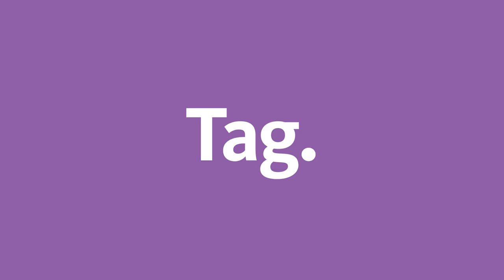What blows YOUR mind? ICHTHYOSAURS: Giants of the Triassic Seas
While dinosaurs roamed the earth 246 million years ago, giant dolphin-like reptiles known as ichthyosaurs ruled the oceans. NHM's Associate Curator of Marine Mammals, Dr. Jorge Velez-Juarbe, is fascinated by the story this ichthyosaur fossil tells. Following a catastrophic mass extinction event—the worst in the Earth’s history—life found a way to thrive and evolve into some of the most gigantic creatures.

Share. Tag. Win.
Show us what blows YOUR mind. Tag your post with MindBlownLA and our location to
be entered into our monthly contest to win prizes. See full contest rules.
This month’s prize: Four (4) tickets to any of our First Fridays events at NHM.